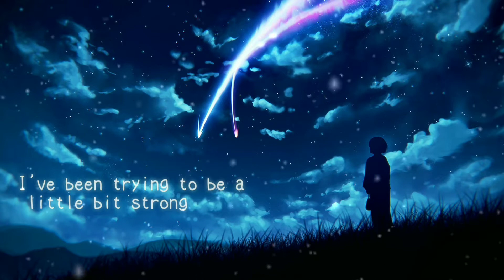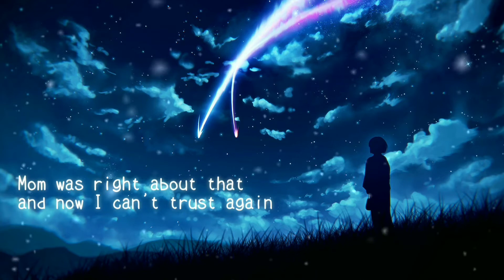Happy - skinnyfabs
Artis: Skinnyfabs

Album: happy

Dirilis: 2019

Genre: Pop

"If you want a better experience, wear an earphone